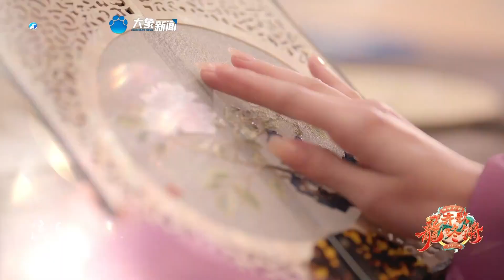2024河南春晚 杨幂穿了五代造型演唱[入梦风华Dreaming Through Age's Grace] Yang Mi in 5 different Chinese costumes#杨幂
2024河南春晚 杨幂穿了五代造型演唱[入梦风华 Dreaming Through Age's Grace] Yang Mi sings in 5 different Chinese costumes
cr to Weibo @河南卫视